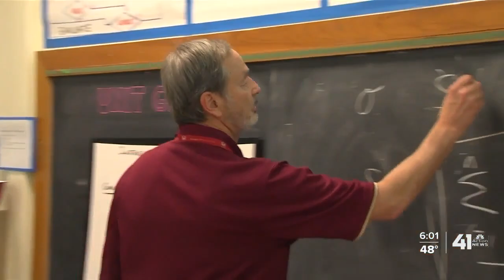Kansas: Need for math, science teachers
Kansas City, Kansas, Public Schools are looking for math and science teachers as students prepare to return to in-person learning.